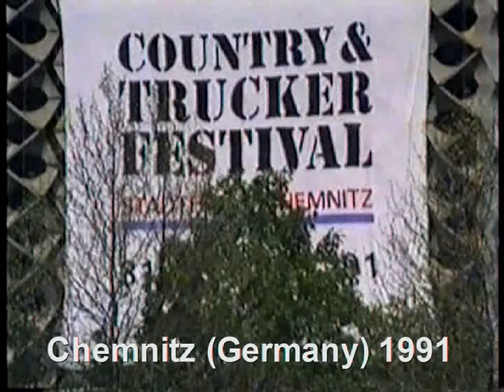Dave Dudley+Drifters Caravan in Chemnitz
live in der Stadthalle Chemnitz 1991